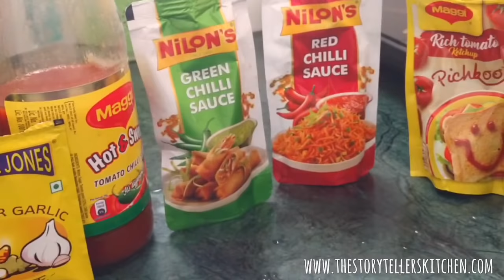The Saucy Chicken | Easy Chicken Recipe | Stir Fry Chicken | Spicy Chicken| Best Chicken Recipe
Imagine tender chicken pieces stir-fried in a sticky sauce that's hot, tangy, salty and sweet. This dish is a real explosion of flavour and perfect for a Saturday night treat! The chicken is marinated in a combination of store-cupboard ingredients for a quick, easy and filling meal.